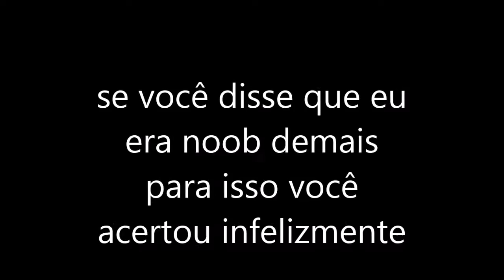Warface missões coop: a melhor arma do mundo!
inscrevam-se para mais videos do Canal ADZ.